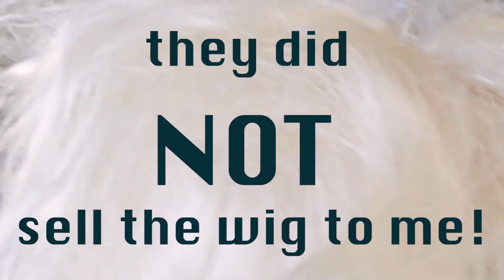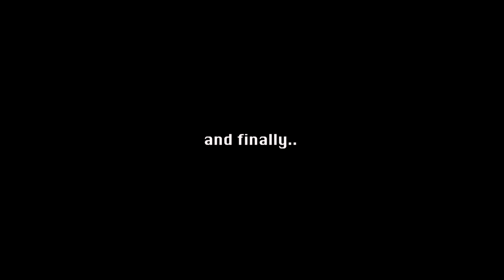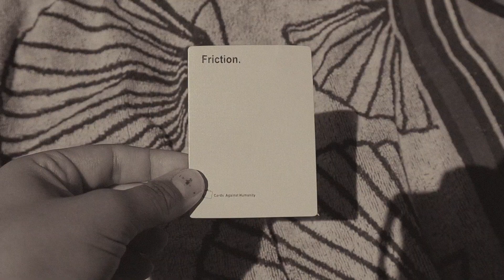MORE73 ep 12 music videos at the beach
we went to the beach and we also got prom queen at prom and we also went op shopping!!! what is freakin new!